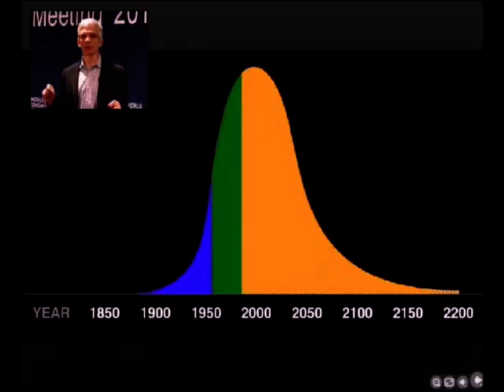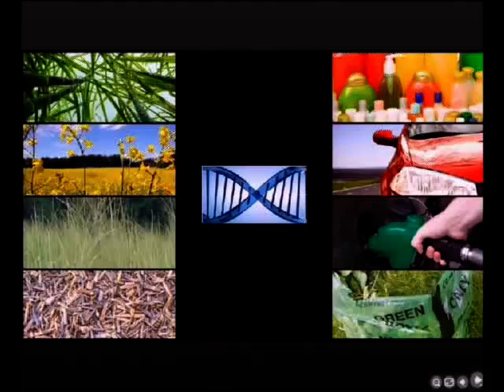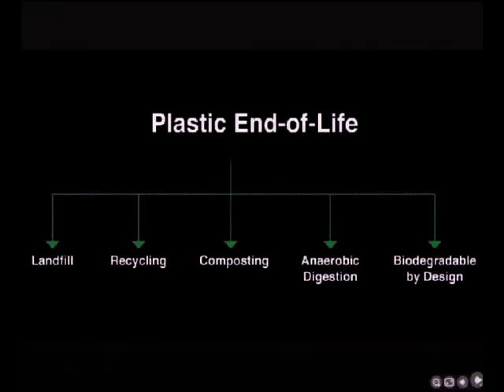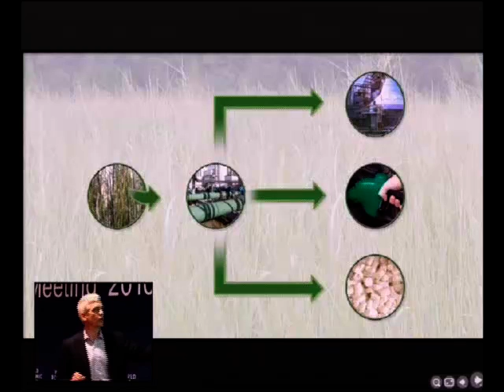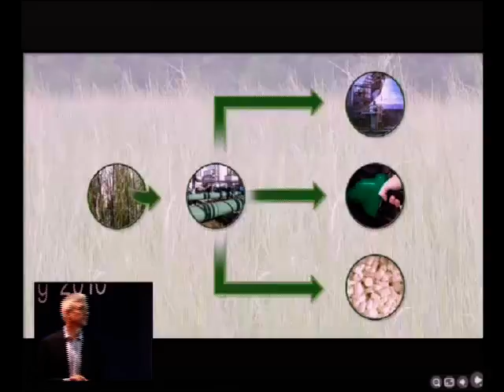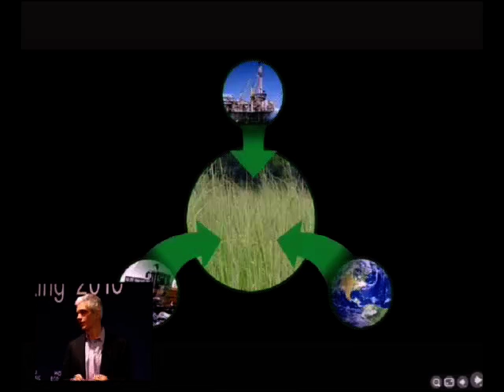Davos 2010 - IdeasLab with Technology Pioneers - Richard P.Eno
IdeasLab with Technology Pioneers: Betting on Green
Join Technology Pioneers in the IdeasLab to discover revolutionary solutions in green technologies